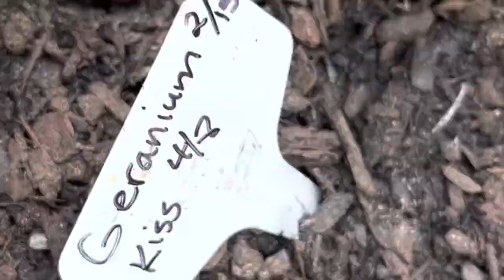Vine Borer - Newly Emerged!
Here’s what the squash vine borer looks like.
The adult is a day flying moth that looks like a big red fly to me 🪰
The moth doesn’t hurt your plants; it’s actually a pollinator.  It’s the maggot that hatches from its eggs that destroys your squash and zucchini from the inside out 🤬
Look for tiny brown dots all along the stems of your squash daily; and remove them. Pop them like zits. Such an awful pest!